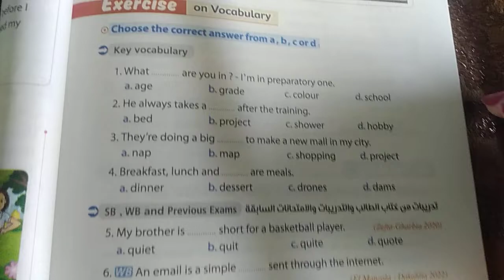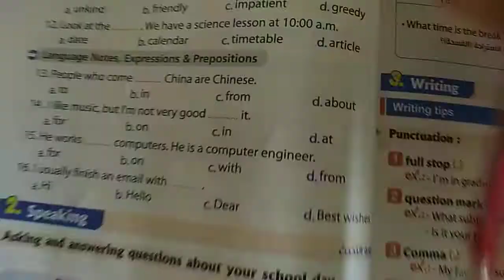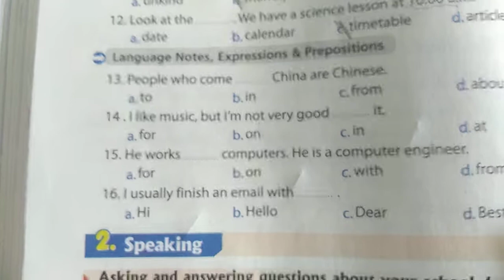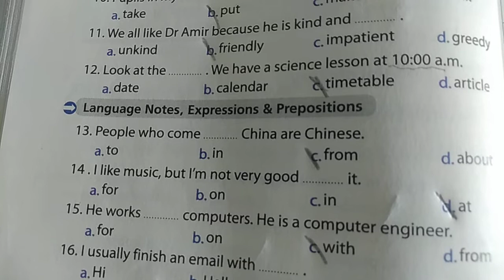حل كتاب المعاصر اولي اعدادي ص 109,110 unit 2#2023